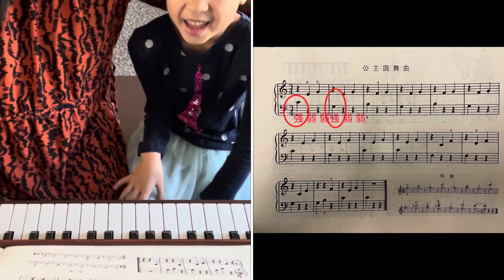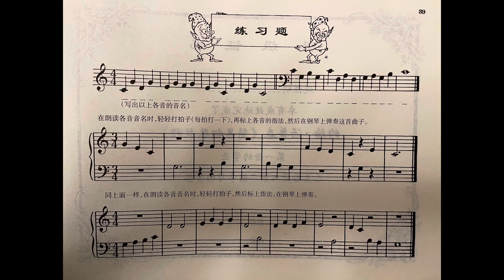儿童钢琴基础教程 小汤普森 第一册 《公主圆舞曲》 Princess Waltz